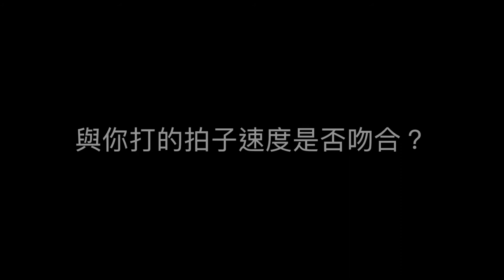Rhythm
2.將影片分享給更多人

使用器材：
吉他：Yamaha LJ26
鼓組：Taye GoKit
鼓皮：Aquarian
銅鈸：